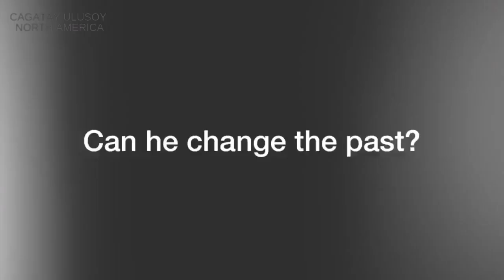The Protector ❖ Key to the Final Battle ❖ English ❖ 2020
This is the last of our 10 FanVideo series as a lead up to the final season of The Protector, coming to Netflix on July 9 at 12 am PST!

This key holds the answers to being rid of the Immortals once and for all. Where are they from and how can Hakan finally plan to get the upper hand.  Looking forward to the epic battle in Season 4 and having all our questions answered!

Video Credit: @my.edits.amenti | IG

Cagatay Ulusoy North America is part of the North America TEN Turkish Entertainment Network